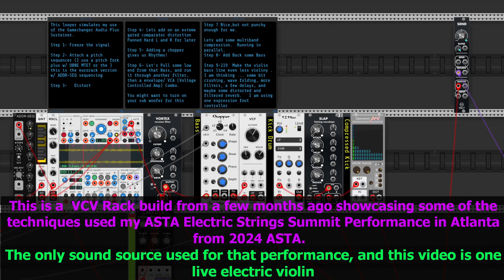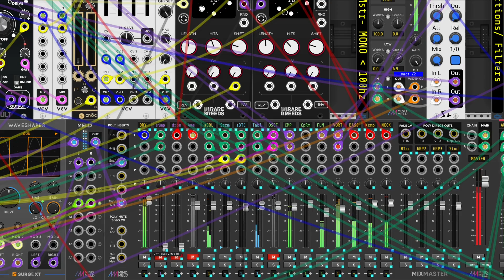Can Violin Create every voice in Angry Techno?